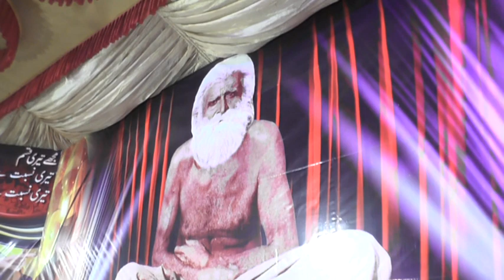baba mast nankana 2020 qawal shujat hussain 02 | yaa ali kitna piyara hai name aap ka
یاعلی کتنا پیار ہے نام آپ کا Darbar Sharif Sarkar Baba G Abdul Aziz Mast
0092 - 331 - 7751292